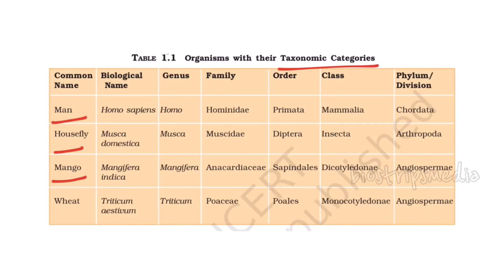HST Natural Science|| Kerala PSC Exam ||Taxonomy||Part-2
The content being discussed in this video will be helpful for those appearing for the HST Natural Science Exam. Biology  is the integral part of HST Natural Science Exam. The information in this video is very useful to them and it helps those HST aspirants to score maximum marks in Natural Science.

Key points
• Taxonomy
• Bentham & Hooker classification
• Binomial nomenclature
• Taxonomic categories